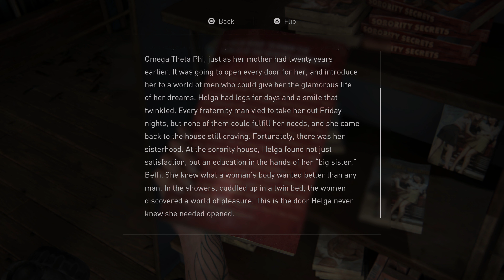Ellie & Dina Visit LGBTQIA+ Bookstore & How to find it in THE LAST OF US PART II REMASTERED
LGBTQIA+ Bookstore & How to find it in The Last Of Us Part II Remastered.
LGBTQIA+ Bookstore Location